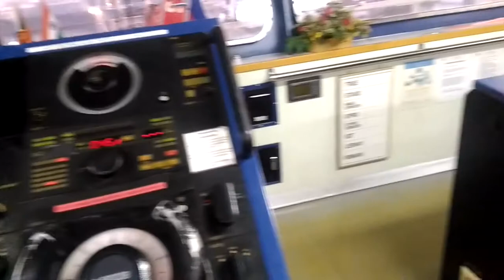Inside a Cargo Ship in Tamil | Full Ship Tour in Tamil | Ship's Vlogs Tamil | Dubai Ship visit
This is my first-time cargo ship visit to Dubai. Its soo exciting I will share my experience with you guys.